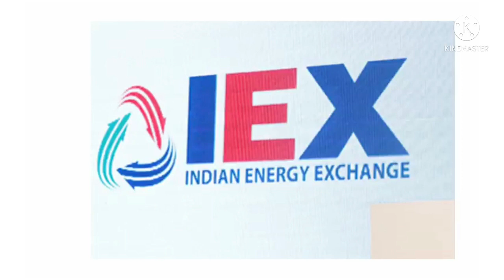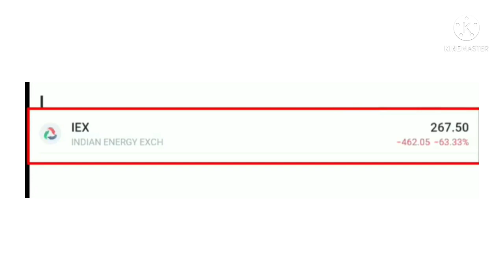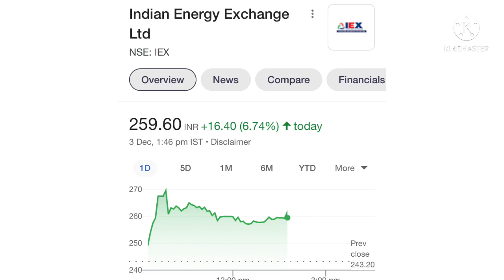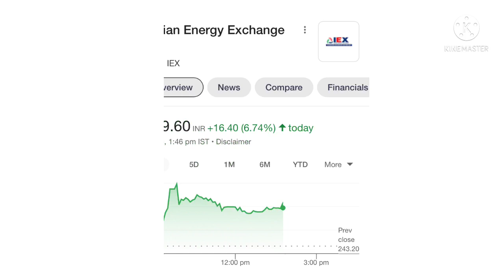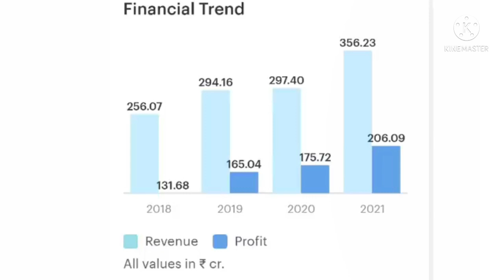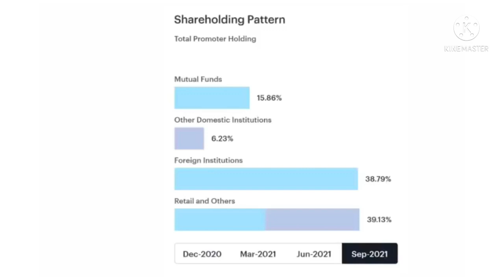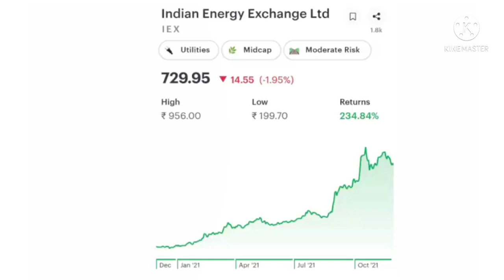IEX Bonus news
Topic covers